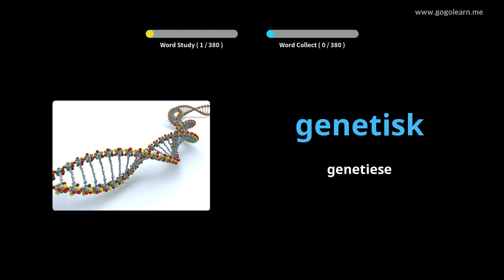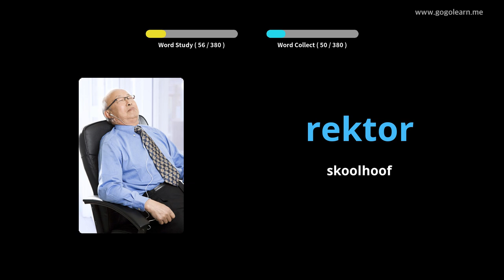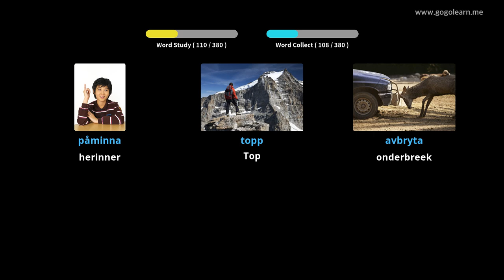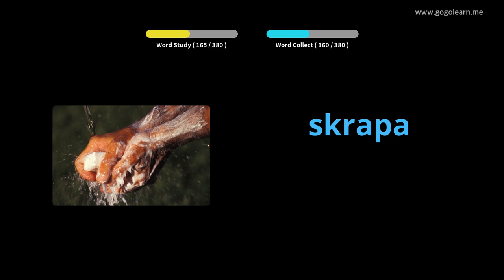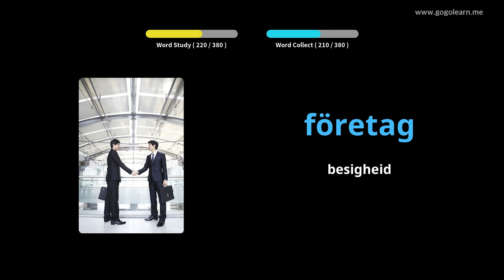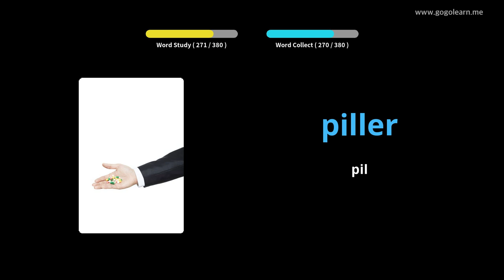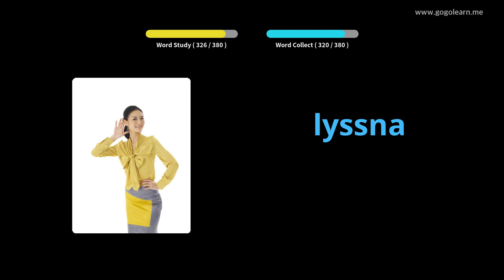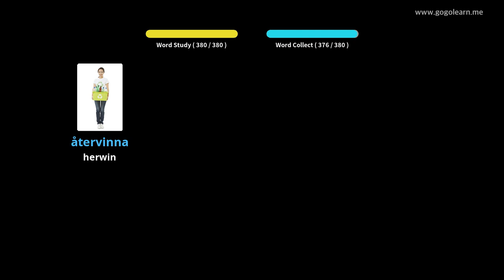Sweedse Woordeskat Sekondêre Skool 3 | Golearn